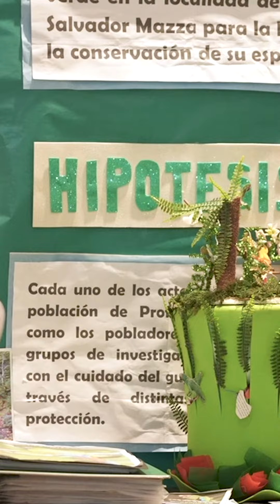🦜 Proyecto "Picos y más picos" en Tecnópolis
🇦🇷 La semana pasada celebramos la Feria Nacional de Educación, Artes, Ciencias y Tecnología en Tecnópolis.

 ❤️ Conocimos 700 proyectos realizados por estudiantes y docentes de escuelas de todo el país.

🦜Lucas y Santino son de Salta y su proyecto se llama "Picos y más picos". Ellos investigaron al Guacamayo verde y quiénes los protegen. 🥰

👏🏽 El evento fue organizado por el Área de Actividades Científicas del Ministerio de Educación de la Nación y el Programa Nacional de Ferias de Ciencia y Tecnología.